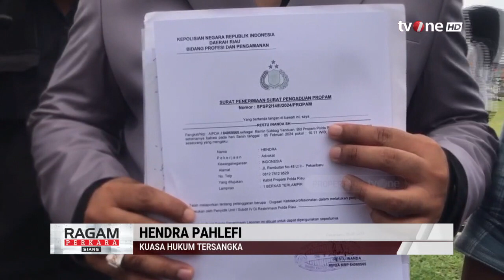Polisi Ringkus Dua Sopir Truk Tersangka Penyalahgunaan BBM Bersubsidi | Ragam Perkara Siang tvOne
Ragam Perkara Siang, - Polisi Ringkus Dua Sopir Truk Tersangka Penyalahgunaan BBM Bersubsidi | Ragam Perkara Siang tvOne

RPS01
UK01
GUS01